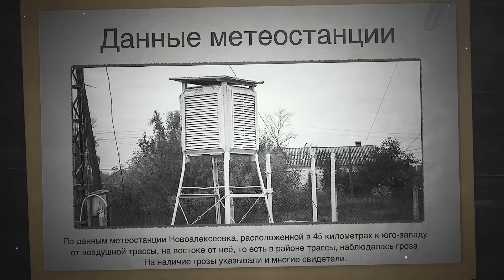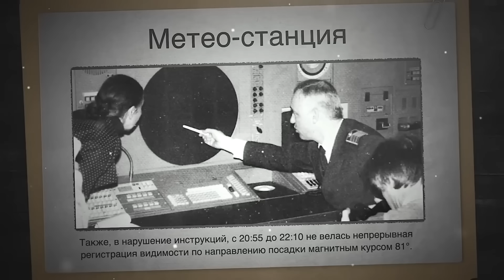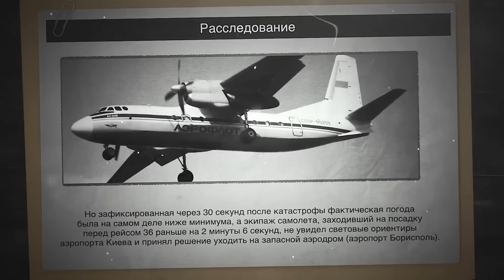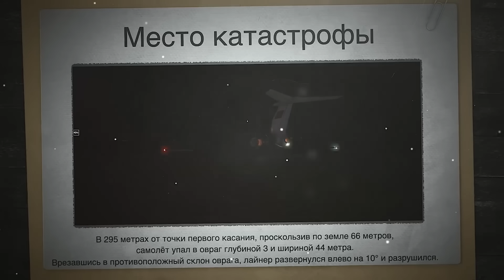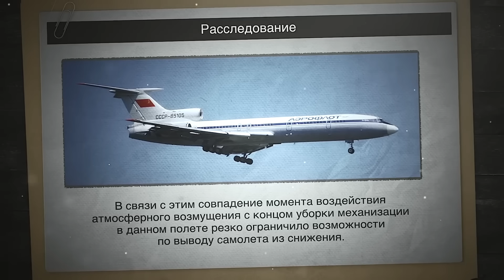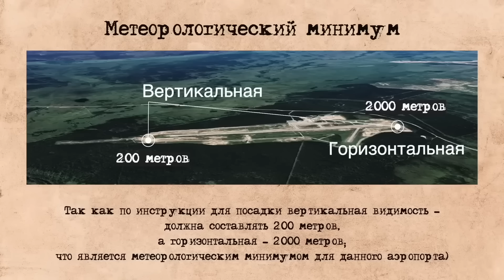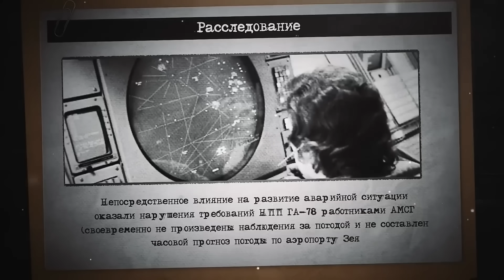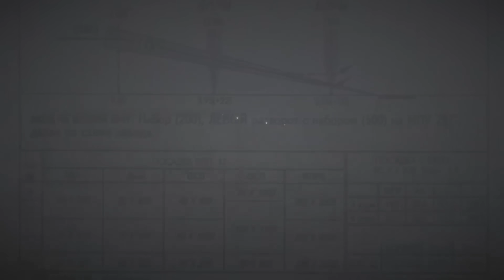Авиакатастрофы СССР. Катастрофические погодные условия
Подборка авиакатастроф в СССР из за погодных условий